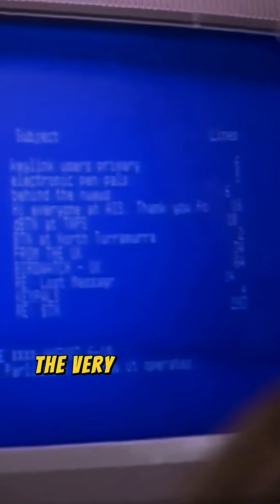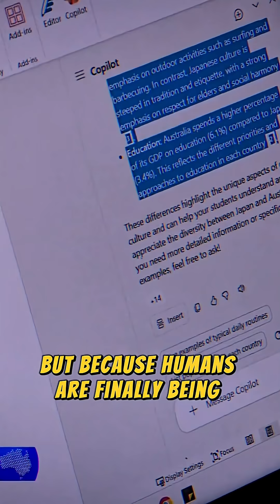Is School Finally Changing For Good?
For 150 years, the classroom has remained fundamentally unchanged. Now, the AI revolution in education is here, and it's not just an upgrade—it's a complete demolition of the old system. Discover how artificial intelligence is creating a future of hyper-personalized learning that will change school forever.

This is the end of "one-size-fits-all" education. In this video, we explore the seismic shift happening in classrooms worldwide. We dive into the powerful adaptive learning platforms that act as a personal trainer for every student's brain, ensuring no one is left behind or held back. Imagine a 24/7 AI tutor that can provide instant, shame-free help with your most difficult homework problems.

But what does this mean for teachers? We unpack the truth behind the fear that AI will replace educators, revealing how it's actually liberating them from administrative burdens to focus on the deeply human skills that no machine can replicate: mentorship, creativity, and empathy.

Finally, we confront the serious ethical challenges head-on. From data privacy and algorithmic bias to the growing digital divide, we examine the critical hurdles we must overcome to ensure this powerful technology creates a more equitable future for all learners. The future of learning is here, and it will never be the same again.